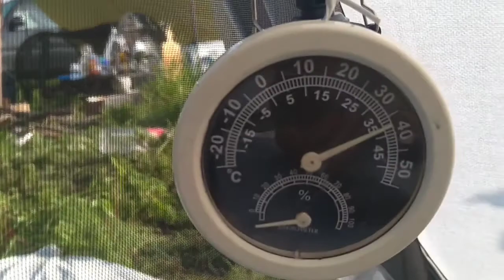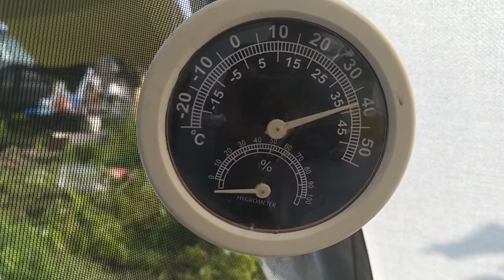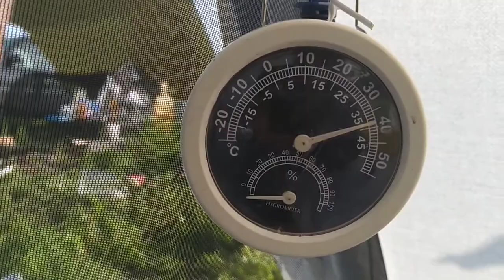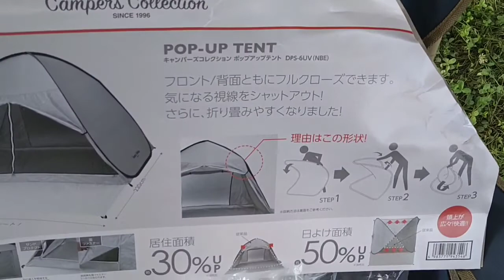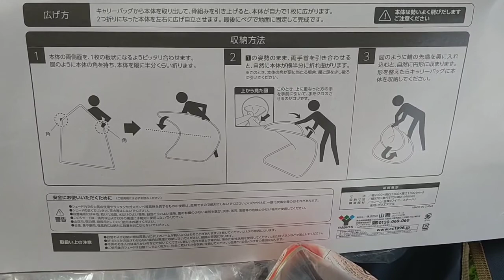ワンタッチテント検証、撤収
ワンタッチテントの暑さ検証と折りたたみ方